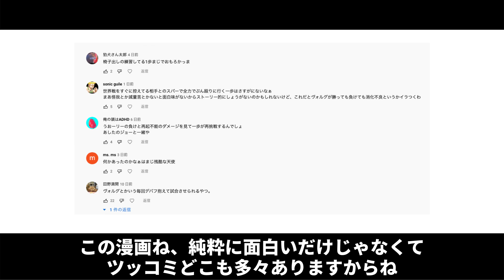【はじめの一歩】ヴォルグの世界戦が想像以上にやばいwwwww【最新話ネタバレ注意】【1391話】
ヴォルグVS千堂も好き。